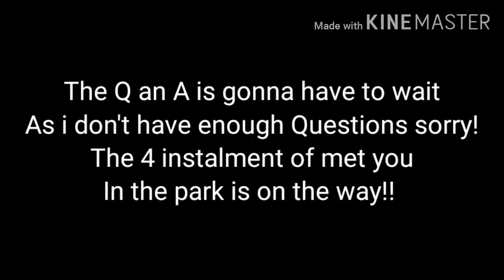Q an A update